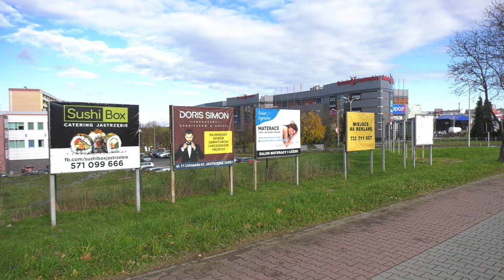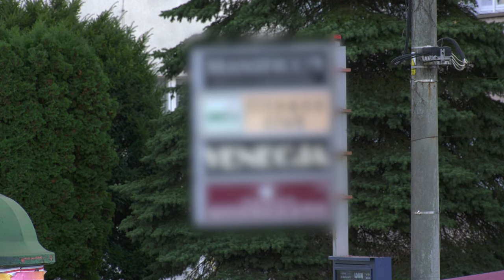Jastrzębie chce uporządkować reklamy 08.11.2023